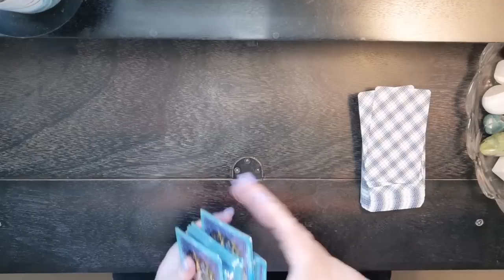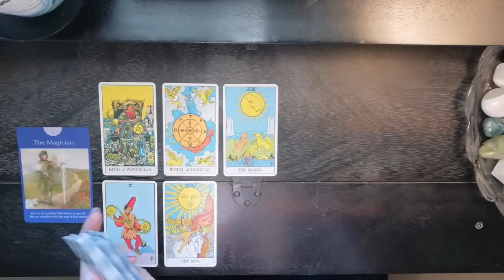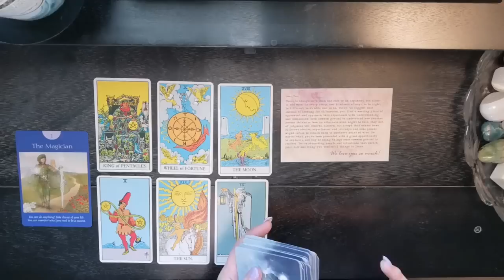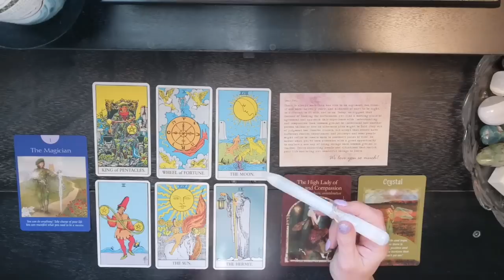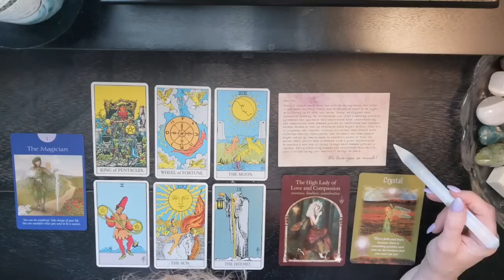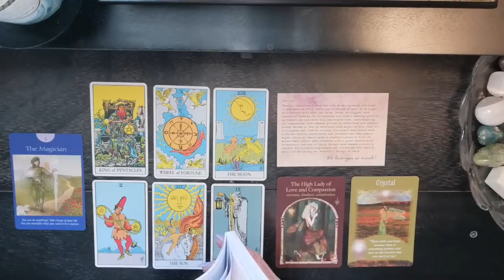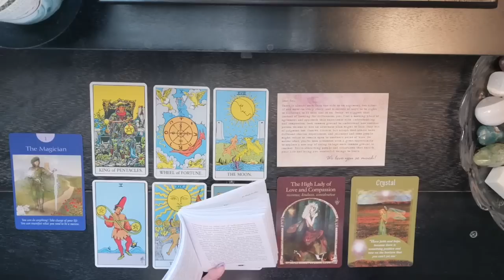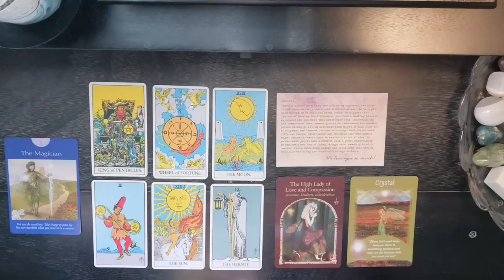🕊️♈Aries 🌬️What Spirit Wants You To Know☄️September 8 - 15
Thank you to all who enjoy my readings and tell me so. If using a mobile you can comment on a video by scrolling down to the bottom of the page. There will be a comment section. Also on PC by scrolling down underneath the description on the video.Aries Aquarius